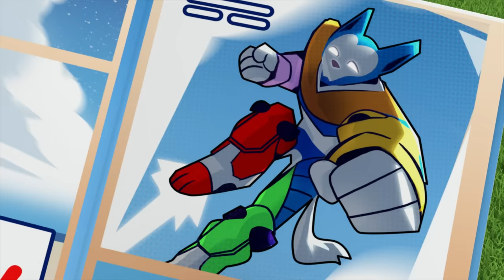Jungle Pups New PAW Patroller and MORE Episodes! | PAW Patrol | Cartoons for Kids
In this PAW Patrol cartoon compilation for kids, the pups hop into the brand-new PAW Patroller and save the jungle! PLUS, the Mighty Pups save Cap’n Turbot from Volcano Island and more!